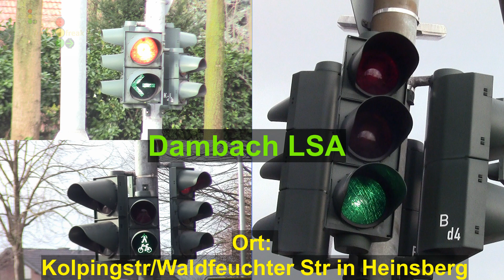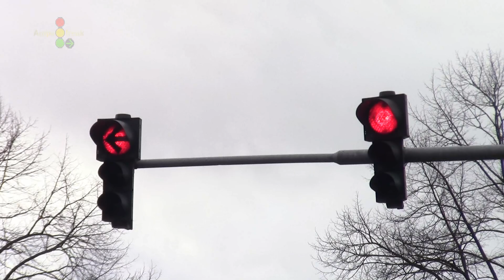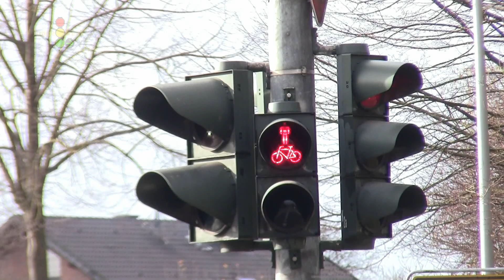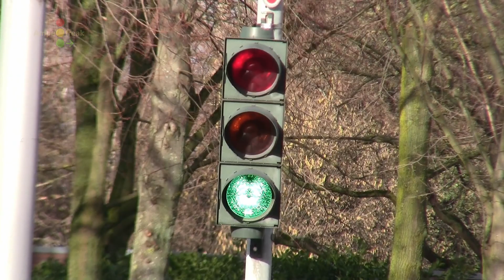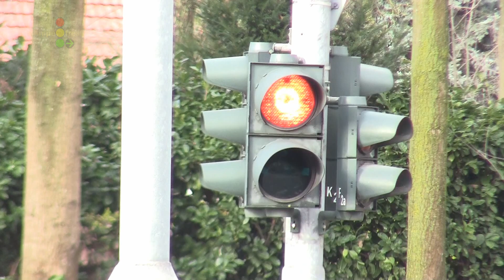Dambach Lichtsignalanlage mit Siemens & Swarco Signalgeber Kolpingstr/Waldfeuchter Str in Heinsberg